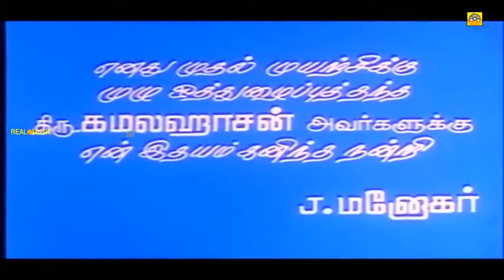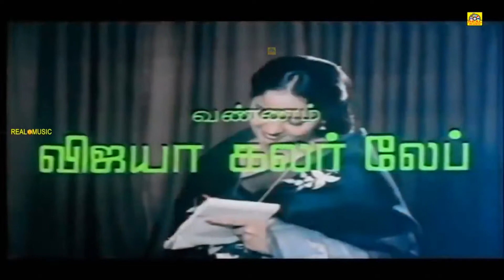Tamil Movie Full HD Movie Manakanakku || Vijayakanth,Radha,Ambika